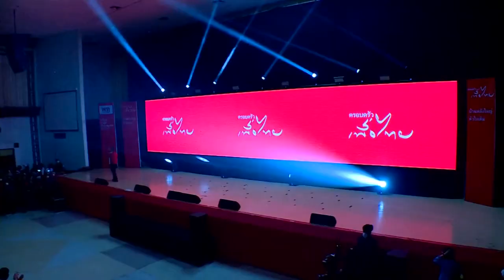อุ๊งอิ๊ง เปิดตัวภาคใต้ครั้งแรกแดงภาคใต้ต้อนรับ.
Asiaupdate ทีวีของประชาชน ค่าแรง 600 บาท คนทั่วประเทศสนับสนุน...ช่วยกันสนับสนุนพรรคที่ทำนโยบายดีๆ แก่ประชาชน.